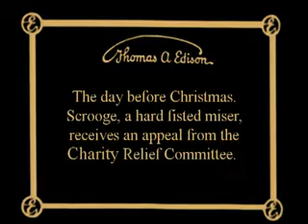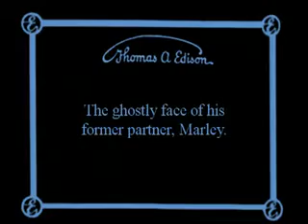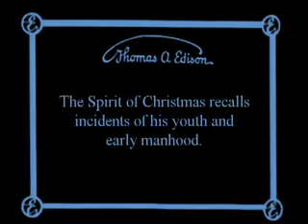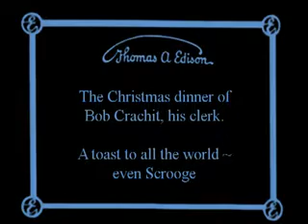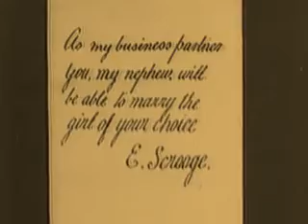A Christmas Carol Edison Silent Film 1910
Originally released Christmas 1910, this Edison production features Charles Ogle (Frankenstein) as Bob Cratchet.

Remastered, retitled, tinted and new soundtrack added in 2010.